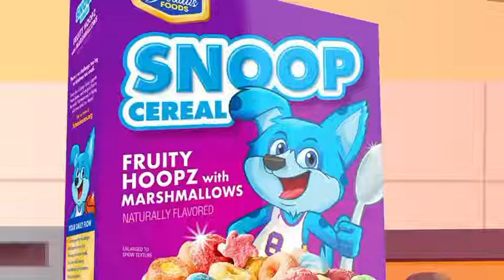Snoop Cereal animated character Captain Ace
Wassup, it's me, Snoop Doggy Dogg)